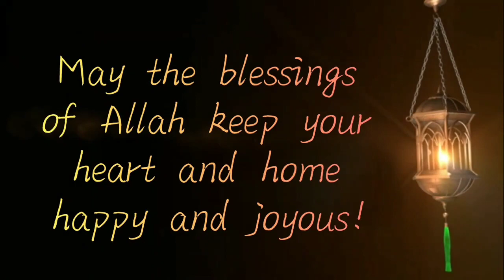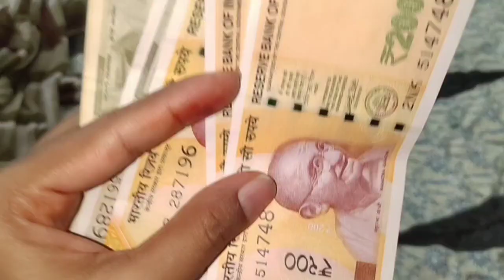Eid mubarak || eid mubarak to my all viwers 💕|| vlog#49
About me
mujhe ap sub ke sath daily routine share karna hai mujhe ap se ke sath youtube family banani hai q ki mujhe badi family pasanad hai lekin utni he choti family hai meri isly mujhe youtube family chaiyea plz interested person subscribe kariyea apni family member banaiyea mujhe plz

About channel
I want to share daily routine vlogs,travelling vlog, online products experience plz support me and please subscribe my channel share with u family and frnds apke ek click se khushi hogi 😊